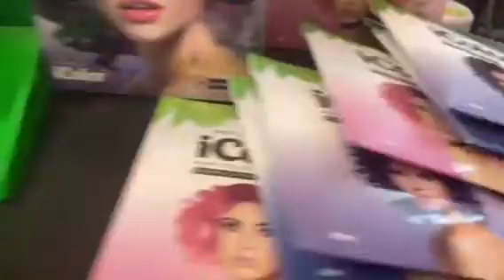iColor Plus hair color creme Ash Blue simple DIY with World renowned hair stylist Lourd Ramos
Available at Lazada and Shopee